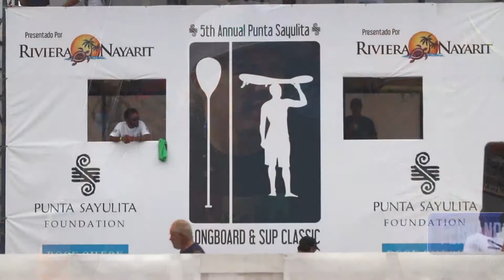Purakai TV with Fernando Stalla Episode #3: The Paddle Race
In this episode Purakai Ambassador Fernando Stalla recaps his 3rd place finish in the long distance paddle race of the Punta Sayulita Longboard & SUP Surf Classic 2014 Sayulita, Nayarit, Mexico.